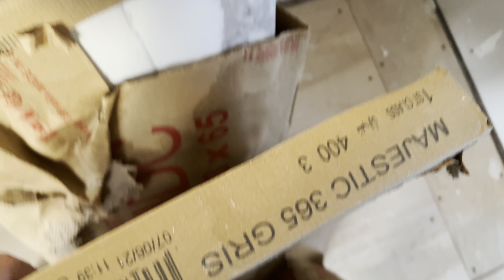AQ Marlin 2021-1124